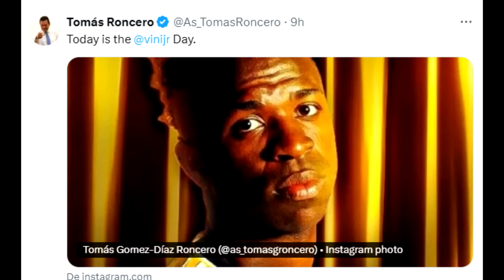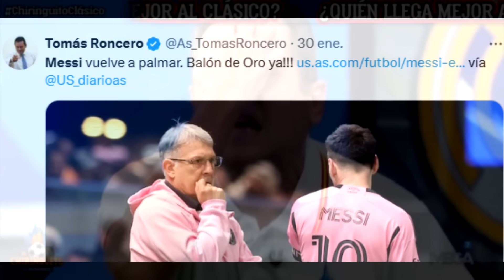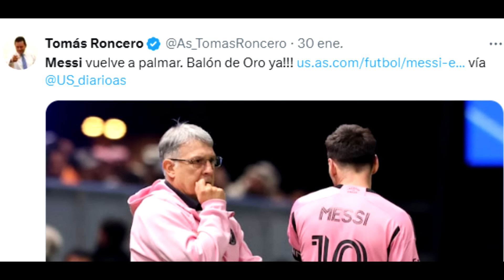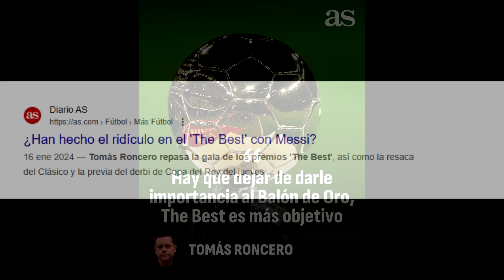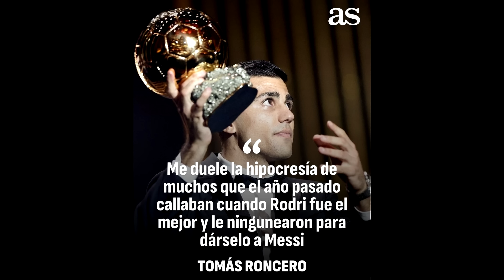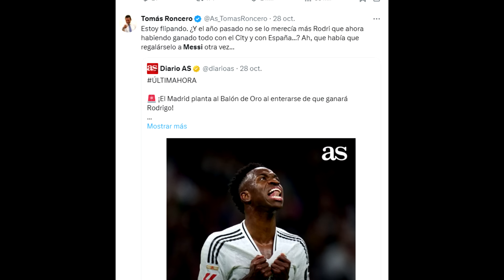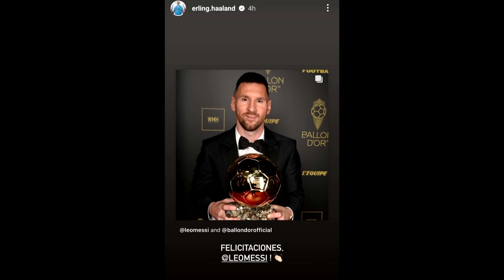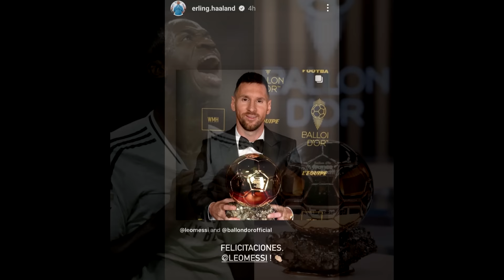💥 TOMAS RONCERO ENLOQUECE por EL BALON DE ORO de RODRI y EXPLOTA CONTRA MESSI! RIDICULO MUNDIAL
Tomas Roncero enloquece con el balon de oro de Rodri y explota contra Messi. Ridiculo mundial